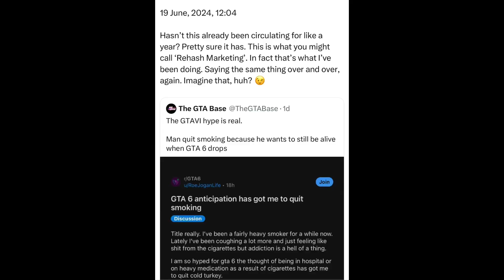Wednesday | 19 June, 2024 | 12:04